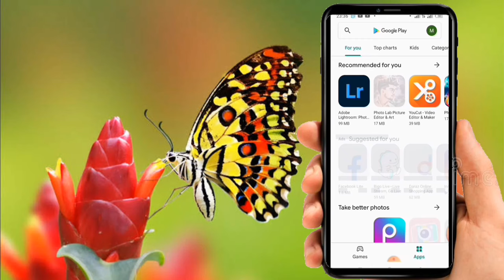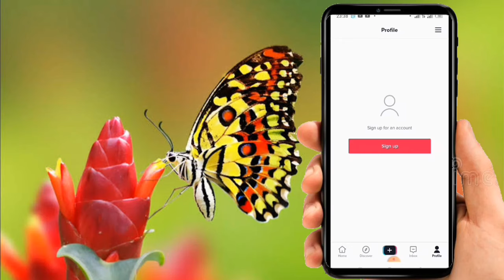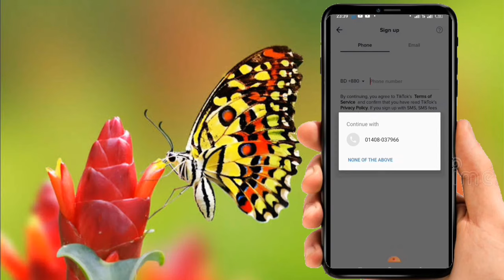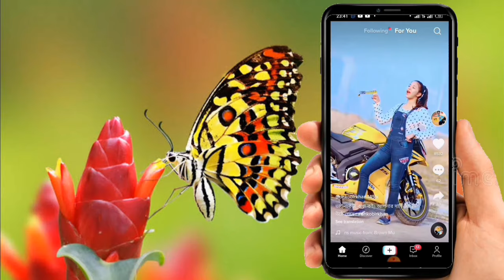টিকটক আইডি খোলার নিয়ম |How to create tiktok account in bangla 2022